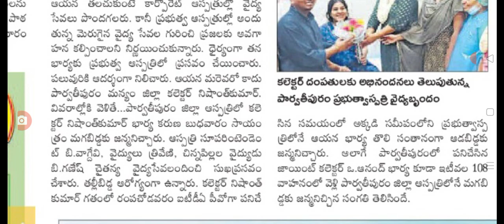ఏపీలో ప్రభుత్వ ఉద్యోగులకు ఆదర్శంగా ap government employees latest update today.